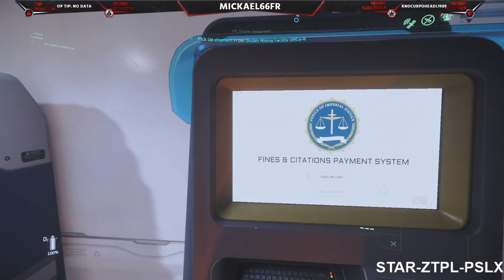[FR] (IE) 14/05/2950 Star Citizen Alpha LIVE 3.9 colis, cargos et minage !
mon referral STAR-ZTPL-PSLX